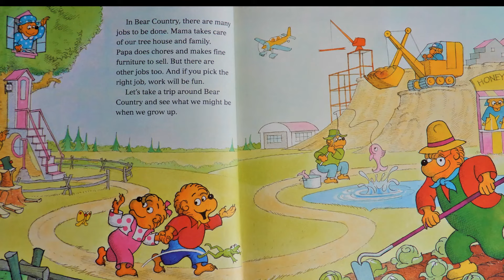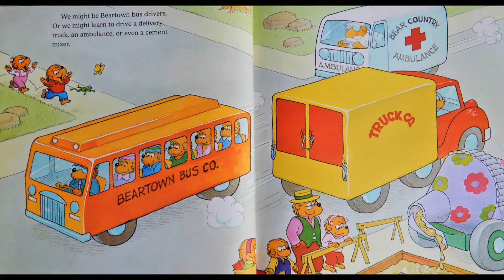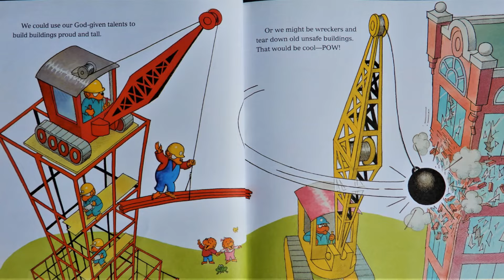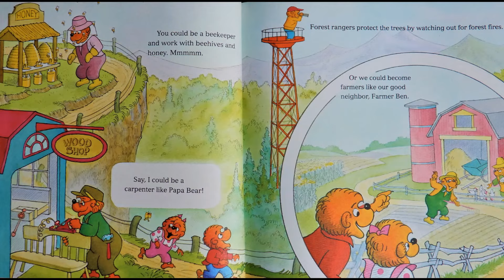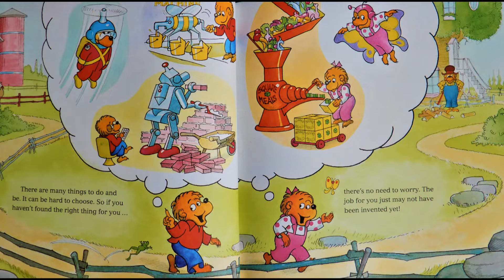The Berenstain Bears: Jobs Around Town Book Read Aloud, Living Light Book, Educational Book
What do Brother and Sister want to be when they grow up? They learn that EVERYBODY has a special God given talent!